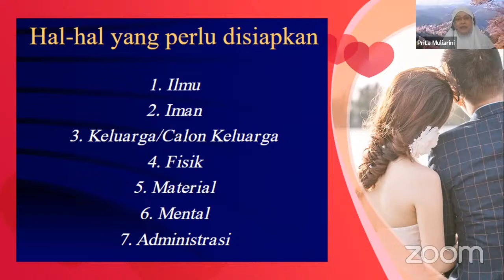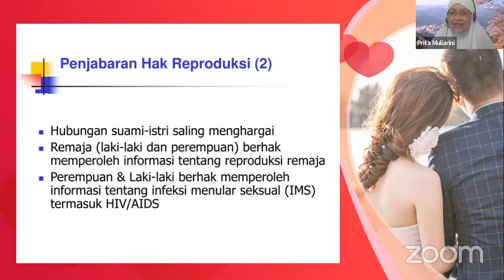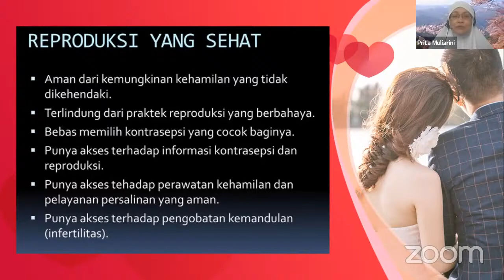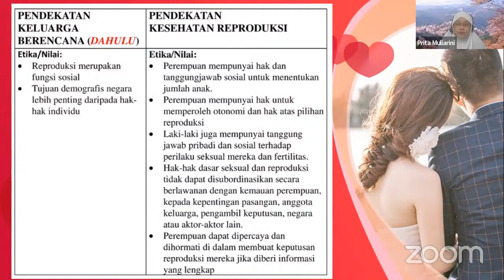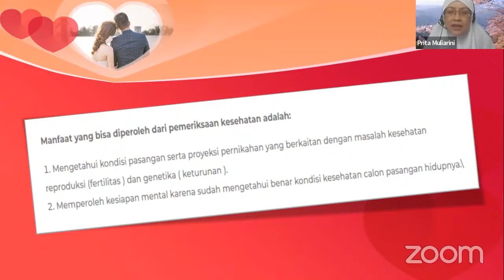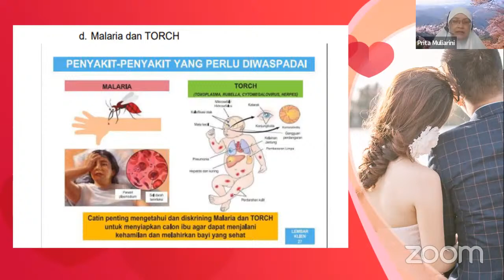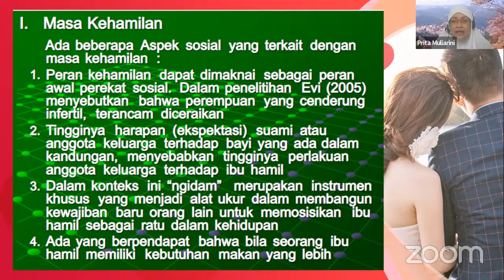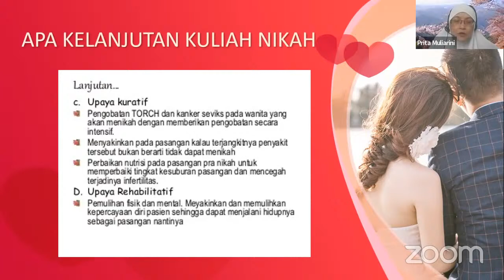KULIAH PRA NIKAH